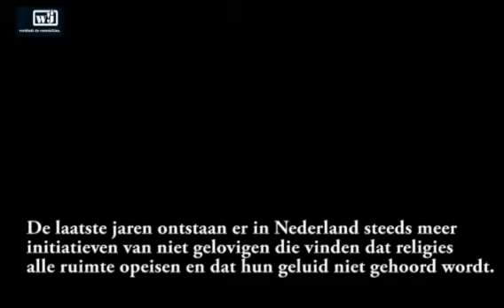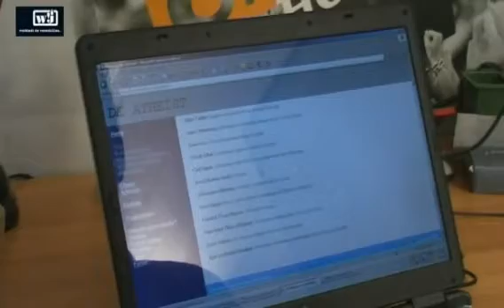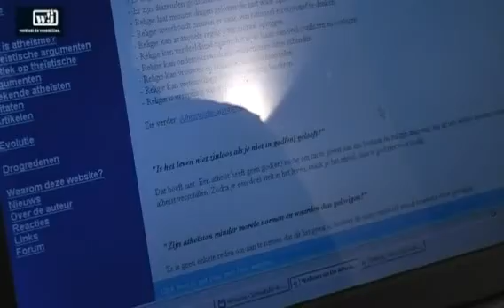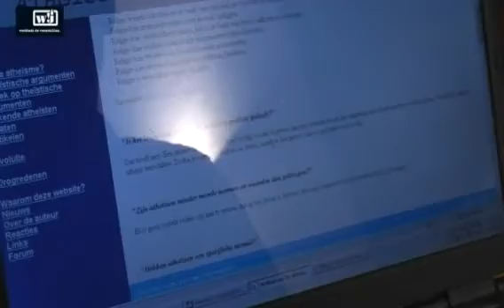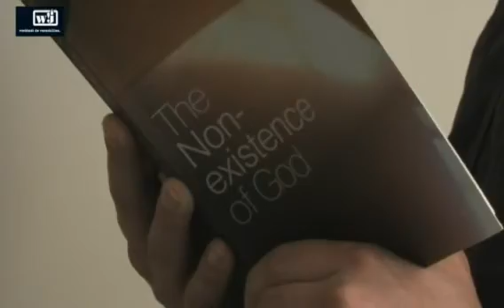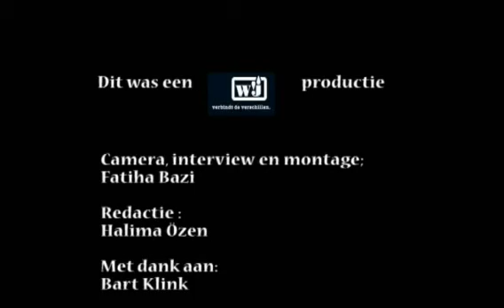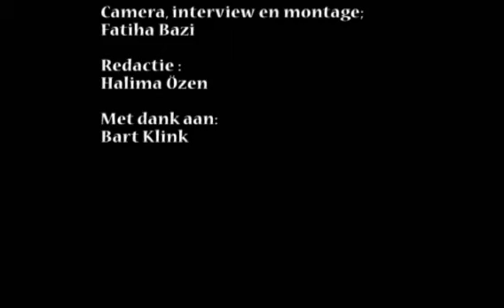Generation Y De atheist